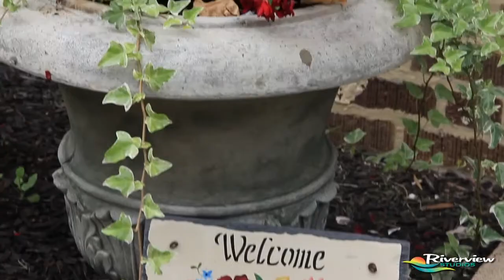GADD 2013 Dan Lundy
This Video was produced by Riverview Studios, visit their